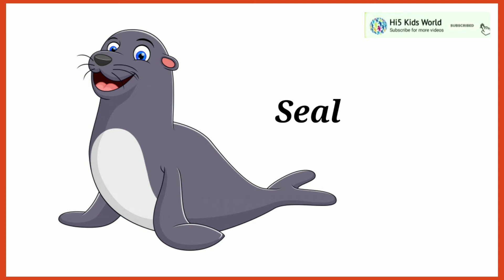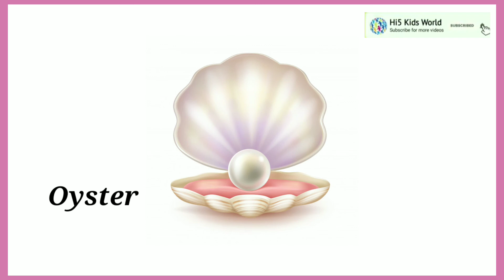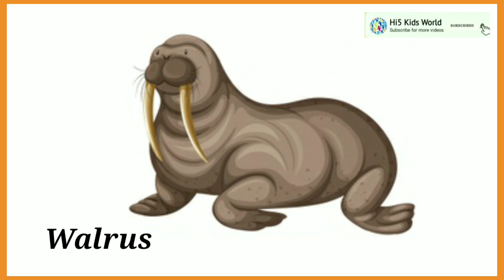Sea Animals - water animals |Sea Animals name in English | Acquantic animal | Marine Animals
In this video, we can learn Sea Animals .Any of numerous animals inhabiting the sea including e.g. fishes and molluscs and many mammals

Sea animals also called marine Animals, acquantic animals, water animals.